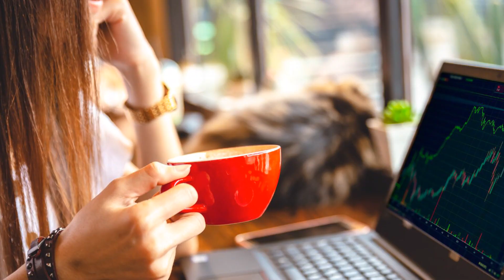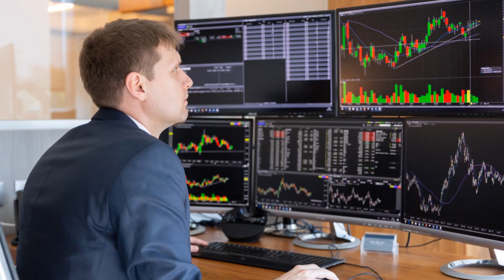The Bogle Effect by Eric Balchunas Part 5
The Bogle Effect by Eric Balchunas

The Bogle Effect by Eric Balchunas, Although Bogle was not enthusiastic about the newest investment trend, Vanguard adopted it.

In this video, we will explore The Bogle Effect by Eric Balchunas, which delves into how Vanguard ultimately embraced the newest investment trend despite founder John Bogle's initial skepticism. You will learn about the journey of Vanguard and how they adapted to the changing financial landscape, ultimately becoming a leader in the industry. Join us as we discuss how this story can inspire us to embrace change and take risks in our own lives. Take advantage of this insightful and thought-provoking discussion!